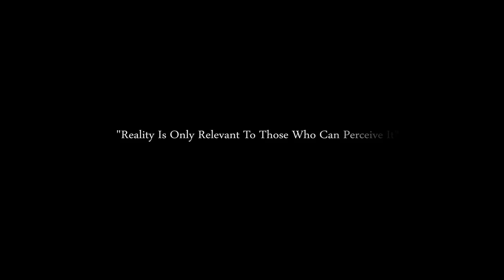Pok Chop - Throw The World [Official Music Video]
Stoner Gang
"Throw The World"
Ground Up Productions
Directotor:Pok Chop & David Sotomayor
Editor:David Sotomayor
Song: Hard Gangsta Rap Instrumental 2011 (Jacekdupa / SADIKBeatz)
Artist: Jacekdupa & SADIKBeatz